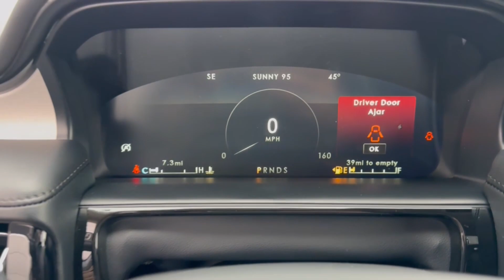2023 Lincoln Nautilus Lancaster, Delaware, Columbus, Powell, Dublin, OH N23788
Asher Gray Metallic Clearcoat New 2023 Lincoln Nautilus Standard available in Lancaster, Ohio at Bob Boyd Lincoln of Columbus. Servicing the Delaware, Columbus, Powell, Dublin, OH area.

2445 Billingsley Rd.